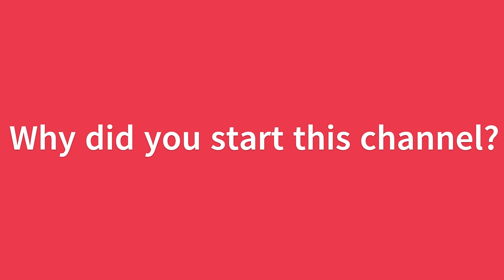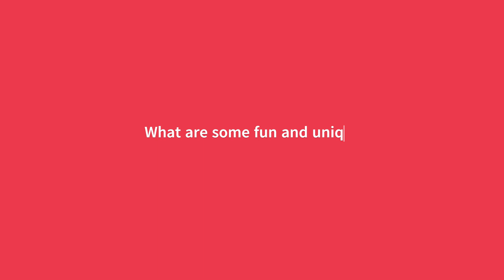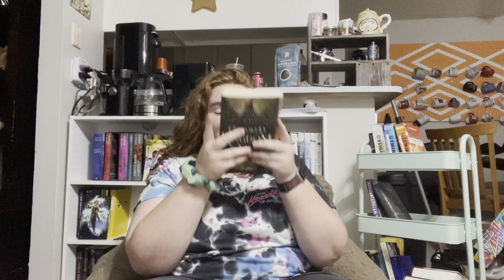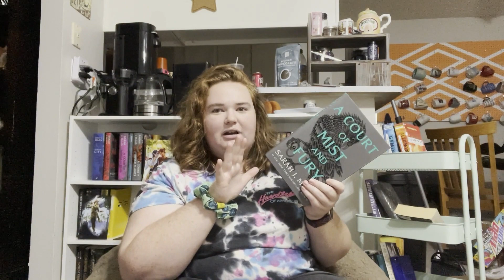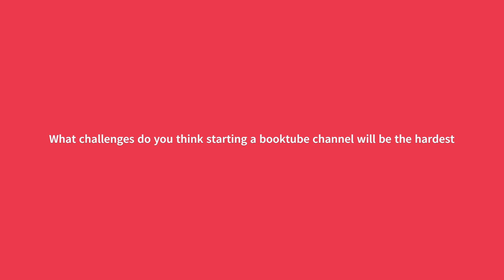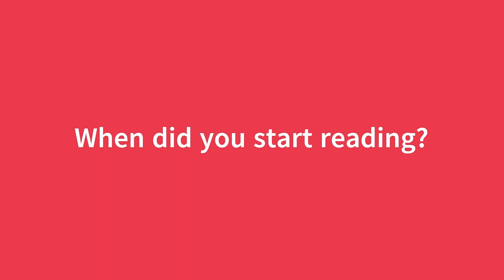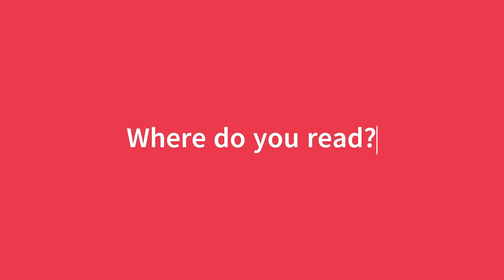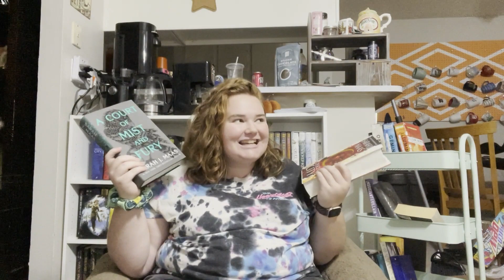The Booktube Newbie Tag!! Despite not being super new :P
Today I do the Booktube Newbie Tag and talk about how I got into reading and more about Booktube! WITH a new backdrop!! Whoooo books and bookshelves and fun times!

1. Why did you start this channel?
2. What are some fun and unique things you can bring to booktube?
3. What are you most excited for about for this new channel?
4. Why do you love reading?
5. What book or series got you into reading?
6. What questions would you ask your favorite booktubers?
7. What challenges do you think starting a booktube channel will be the hardest to overcome?
8. When did you start reading?
9. Where do you read?
10. What kind of books do you like to read?
11. What does your book collection look like?